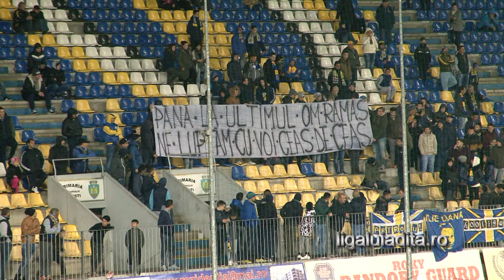Petrolul Valenii de Munte 0 0